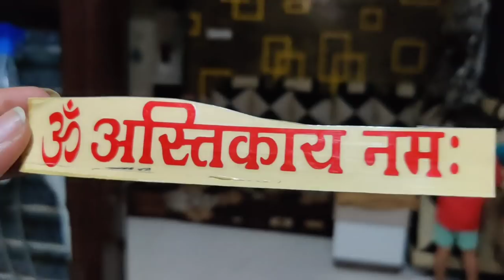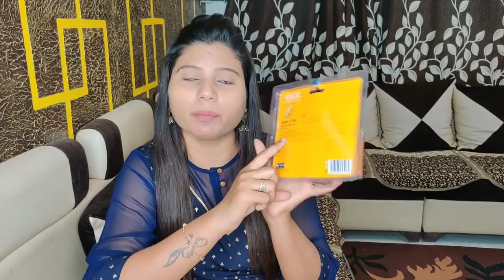Vatsavitri pornima vlog / vatsavitri pooja / Indian Mom Kanchan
Buying Links :

👉I use mobile camera for vlogging 👇
👉I use tripod for vlogging 👇
👉I use Mop for cleaning 👇
👉 I use 3ltr nonstick cooker 👇
👉I use nonstick kadhai 👇
👉I use nonstick tawa 👇
👉 My washing machine 👇
👉I use tawa 👇
👉I use fry pan 👇
👉I use chapati plate 👇
👉 I use containers for fridge 👇
👉 my  steel dustbin 👇
👉  garbage bag for डस्टबिन👇
👉  glass container set 6 piece 👇